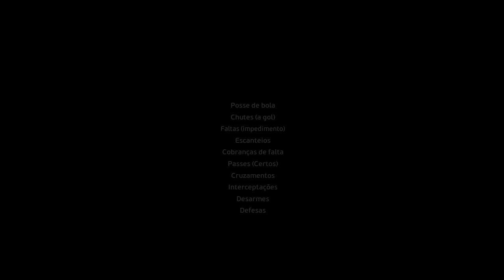BRASIL X HOLANDA - SEMIFINAL DA COPA DO MUNDO! CRAQUE NEO DIFERENCIADO!! - Rumo #79 | PES 2021 PATCH